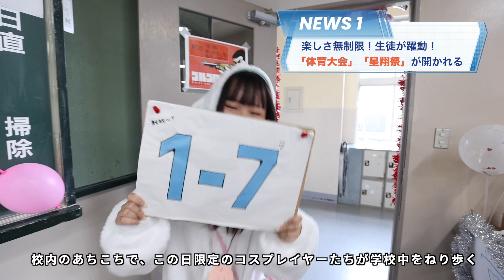【学校紹介動画】星翔－「SEISHO NEWS2023～体育大会・星翔祭ver.～」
先日公開した星翔高等学校のSEISHO NEWS。
その中でも人気の体育大会・星翔祭の様子を抜粋したショートバージョンができました。青春を楽しむ生徒たちの様子をご覧ください！！

★★フルバージョンは以下よりCHECK★★